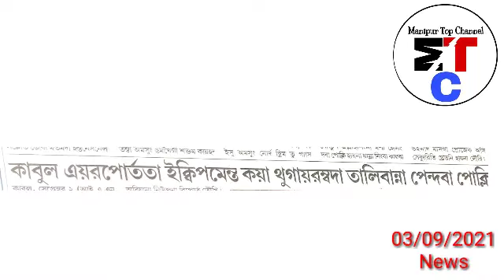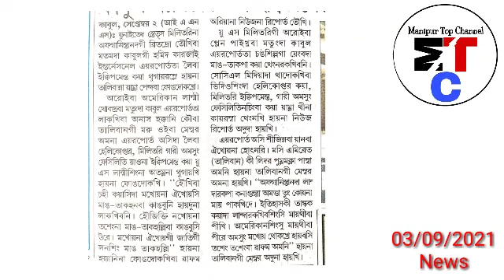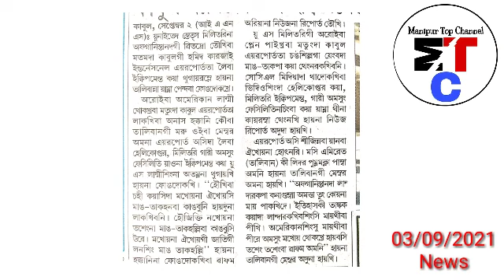Taliban Penkhidare, Hattokna khare,Kari Paono Tarishibu - Kashmir 😢